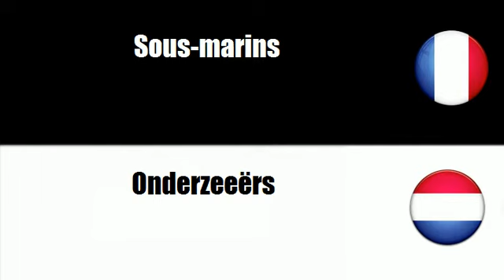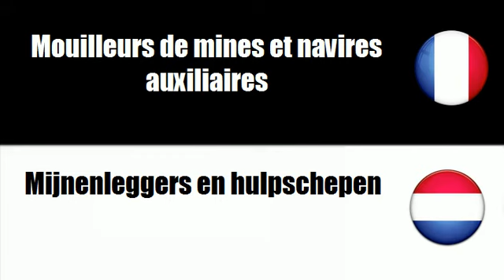# Deens=Frans # Thema = Oorlogsschepen